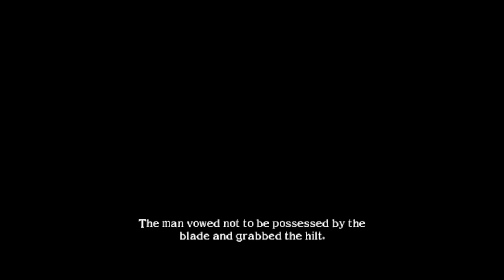Soul Calibur II Raphael Extra Arcade